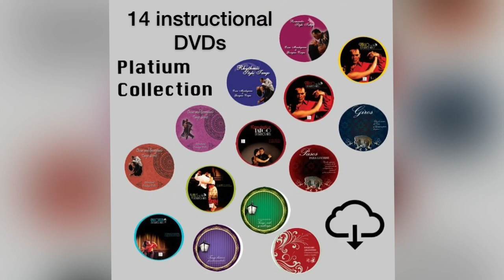Musicality Tango Milonga Vals Traspie circular corrida GIRO Milonguero Georgina & Oscar Mandagaran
‼️To be on ZOOM in our next live lesson write us!
Then you can make your contribution to the lesson by sending a donation of the amount you want.
Lesson will be recordered and all the zoom participants will get the link to watch it again.
If you can’t be live during the lesson let us know we can send you the video!

‼️Para estar en ZOOM en nuestra próxima clase en vivo escríbenos.
Agregaremos tu email a una lista donde cada semana enviamos el link de zoom. Luego podrás hacernos un aporte por la clase realizando una donación del importe que quieras.
La clase serà grabada y todos los participantes de Zoom recibirán el link para poder mirarla nuevamente! Si no puedes asistir a la clase en vivo también te podríamos enviar el video.

💎Para DONACIONIONES

DONACIONES DESDE ARGENTINA
Donación MercadoPago
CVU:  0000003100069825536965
Tu alias: TangoBuenosAires.mp
DONACION por CBU SANTANDERRIO:
Luis Oscar Mandagaran caja de ahorro:
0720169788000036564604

DO YOU WANT TO STUDY with us?
 ARE YOU A TEACHER and WANTS  to work about teaching metoth?

✅We have 14♦️instructional DVDs available for you from our website also in a DIGITAL📲format, so that you can download them to your computer! ( DVDs are  1 hour 30 minutes each with ENGLISH subtitles and spanish audio) 🔑🥇💪👂👣💃🕺❤️🌟

✅We also have more lessons on different topics always from our website on the Section ¨NEW LESSONS¨ and the possibility to do a PRIVATE LESSON by Zoom or Skype!

Usually  5-10 hours of private lesson is a good time to work on choreographies!

✅ PRIVATE COACHING also by ZOOM for couple or single persons, special works on your needs, special exercises personalized for you etc...

✅Do you have a dance Studio and would you like to have us teaching a workshop, group class...in person or LIVE by ZOOM? Let us know we'll be happy to arrange it.

✅ Do you like to sing TANGO? Georgina can help you to leaner how to!